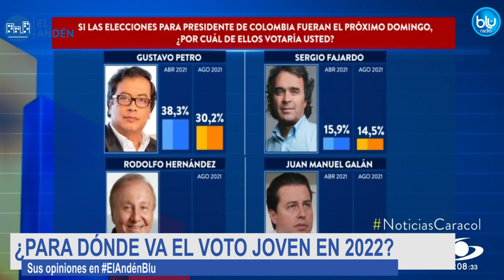Después del anuncio de Alejandro Gaviria, ¿cómo será el voto joven en 2022? El Andén BLU